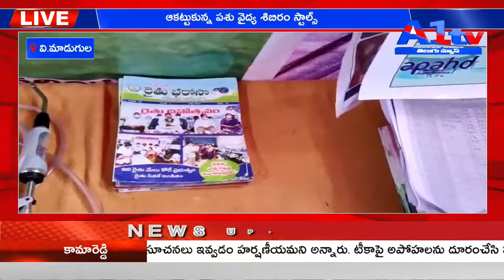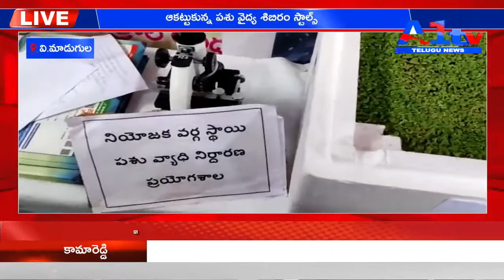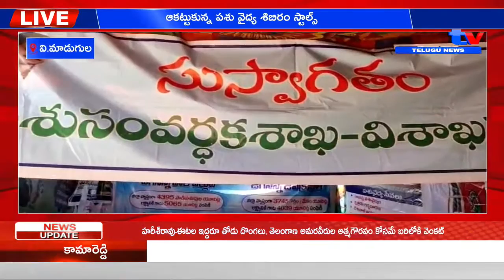A1TV FOURTH BULLETIN || 09-10-2021 || A1TV TELUGU